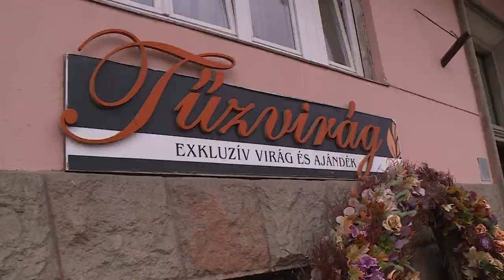230922 Agrárinfó Horváth Ildikó